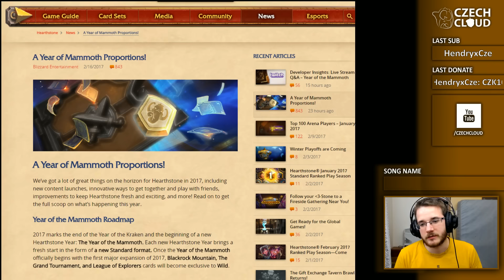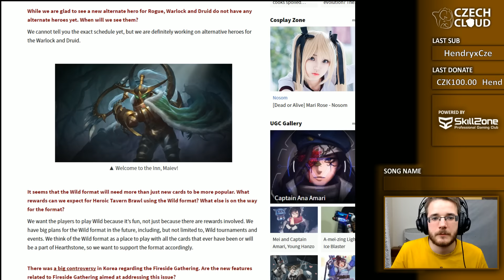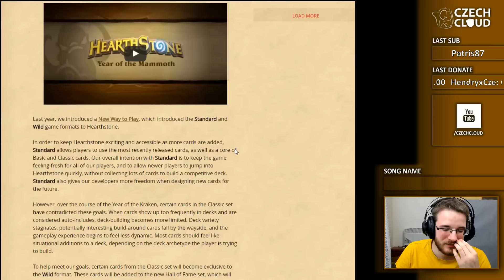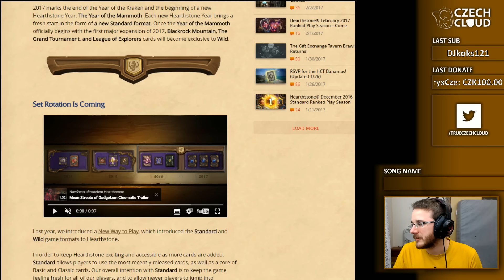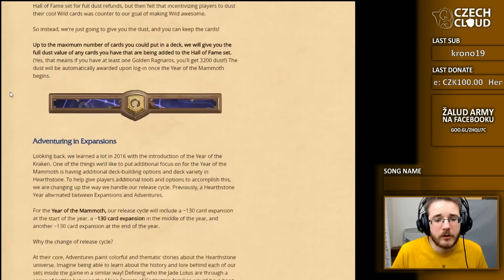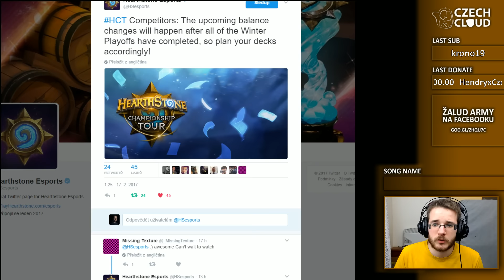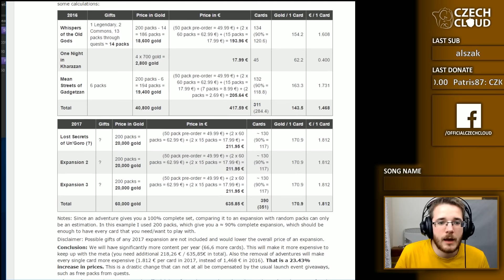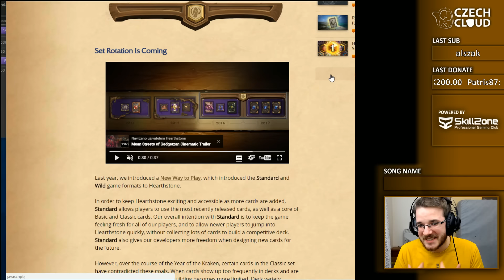Year of the Mammoth - detailní rozbor část 2.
Pokračování a rozšíření informací z předchozího videa.